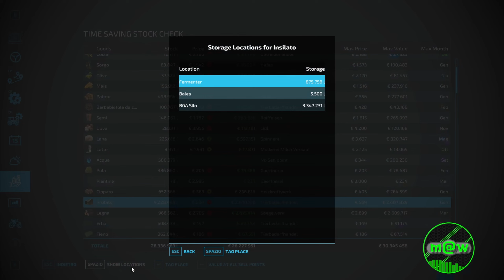FS 22 NF March 532 🚜 "Un convoglio di insilato"